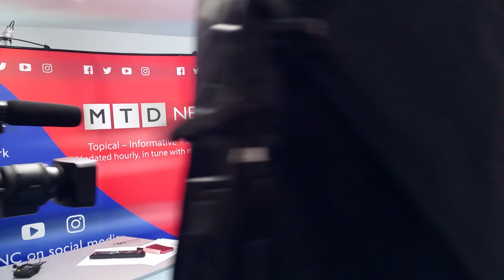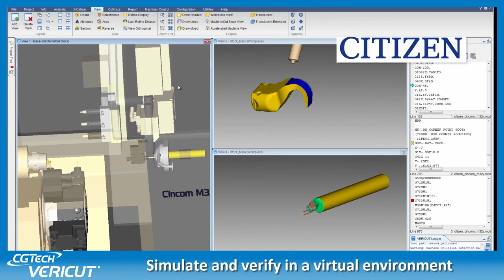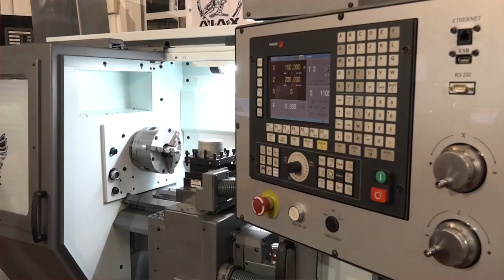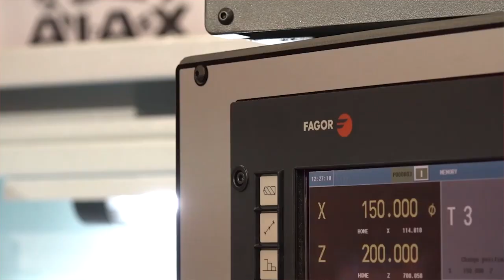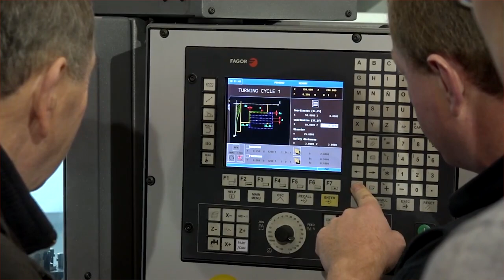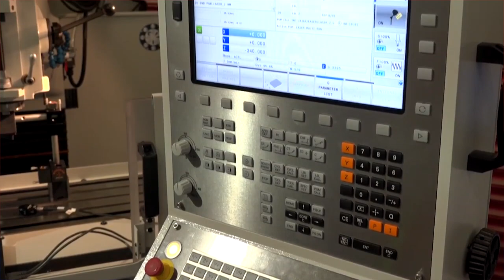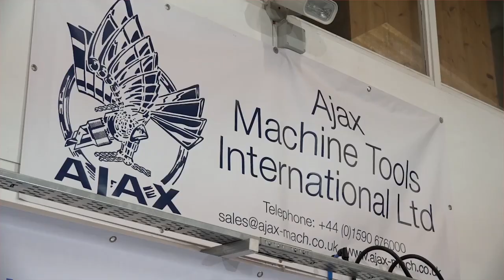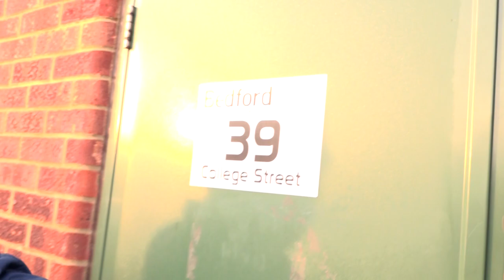SwarfandChips - Mannequin Challenge, really... - 09/12/2016 - EP8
A must watch, this weeks Swarf and Chips welcomes Ian Fenton from Ajax Machines tools, Paul and Joe discuss a tonne of technology, Mark's at the Hurco Open House and Colin, well, you'll have to wait and see (very funny)